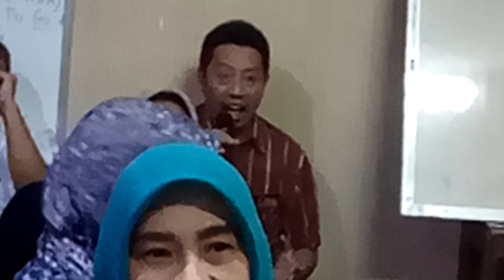Testimoni 1 M bag 5 || RDAY Pencerahan Haji Dwi Susanto SMAN-5 Sumur Batu Kemayoran 14 Juli 2019